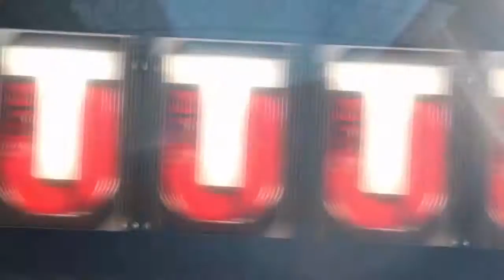Madden 17 With Aussie Mock Commentary Episode 1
Thank You 4 Watching: